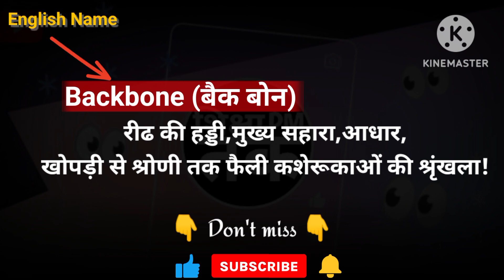Backboon meaning in hindi || Backboon ka matlab kya hota hai || Spoken English | शिक्षा_PM_तक